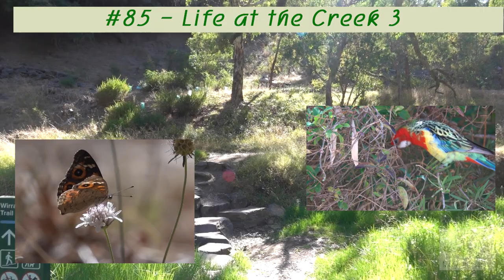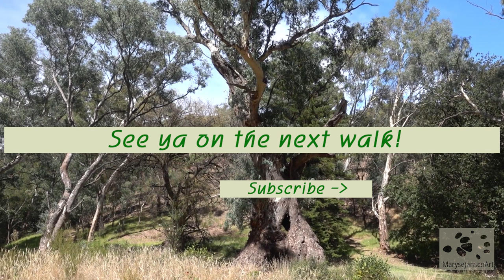Life at the Creek 3 - Come for a Walk in the Australian Bush Series #85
Enjoy a tranquil walk along a creek in South Australia and notice the different birds, flowers and butterflies you might spot compared to my other videos which are usually taken in Queensland.
Please share in the comments your favourite sighting today,  I'd love to hear from you!

IN THIS EPISODE of 'Come for a walk in the Australian Bush':

In this episode I take you for a walk along a South Australian creek. View the beautiful scenery,  listen to the chatter of colourful parrots, the Rosellas, along the way and see them too!! And discover beautiful butterflies and flowers!

TIME STAMPS:

0:00 start and walk
0:16 Wanderer (Monarch Butterfly) and walk
0:35 Adelaide Rosella - Eastern Rosella
0:59 view over landscape
1:12 Wattlebird - Eastern Spinebill
1:25 Common Brown (butterfly) - Meadow Argus (butterfly)
1:43 walk

ABOUT THIS SERIES:

Spending time in nature is fun, interesting and it's also good for our physical and mental health! Even looking at an image depicting nature or a video about nature already has a beneficial effect.   Each video is made from the footage of one single walk to give you an authentic experience of what you might encounter on a walk in the Australian Bush. It is not always what you'd expect but that makes it all the more fun! Each walk is an exploration where we will make discoveries. I have learned a lot about Australian nature this way and I can't wait to share it with you! Will you join me?

These videos also give you an insight in how I work as a nature- and wildlife photographer. I call myself an opportunistic photographer! I'm not one to spend 8 hours a day in a bird hide (with much respect to those who do!) but I go for a walk and see what crosses my path!

‘In the spirit of reconciliation I would like to acknowledge the Traditional Custodians of country throughout Queensland and the rest of Australia and their connections to land, sea and community. I pay my respect to their Elders past and present and extend that respect to all Aboriginal and Torres Strait Islander peoples today and in the future.’

These walks are the inspiration for my photography work. To see my photo galleries, check out